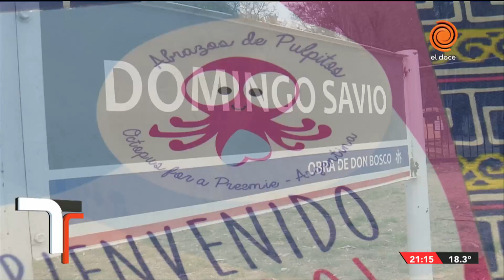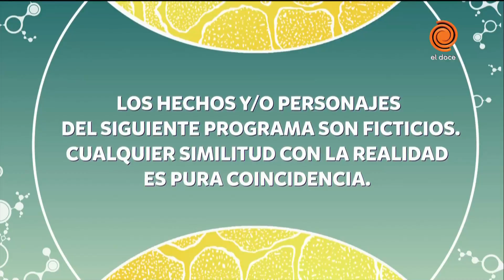Gente con ganas: Tejen "pulpitos" para bebés prematuros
Está demostrado que los tiernos juguetes son más que eso: ayudan a bebés prematuros en su desarrollo dentro de la incubadora. "Abrazo de pulpito": los tejen para ayudar a bebés prematuros.
No te pierdas el informe especial de Fredy Bustos.